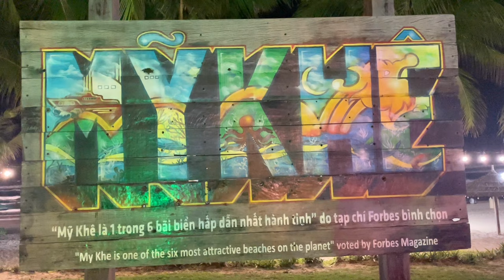Besöker Ba Na Hills, men har otur med vädret. Da nang på 1 dag! Lexi & Johannes ReseVlogg #13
I denna vlogg så besöker vi Ba Na Hills i Da nang. Vi råkade utför väldigt dåligt väder när vi var där vilket var tråkigt. Man kan inte alltid ha tur!